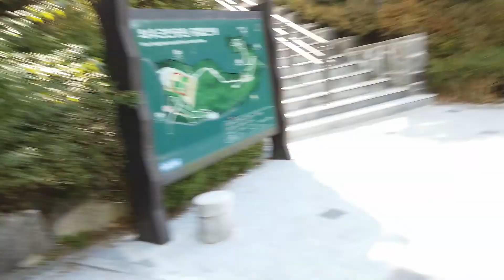EP1 WorldCup Stadium 서울월드컵경기장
I found football in Korea!!

Just a quick video of my first time playing in Seoul and a visit to the facilities at the Seoul WorldCup Stadium.

In addition, here are some links you may find useful.

Hi!
I think you’d make a great Airbnb host and wanted to invite you to sign up. By sharing your place with people traveling, you can earn money to spend or save however you want.
Happy hosting,
Calvin

How I watch all kinds of tv channels, sports, my favorite shows, movies on my computer while traveling.  you will still need a vpn ... use my referrel link

I use ExpressVPN I will attach my referrel link later

Uber new driver link 100 rides
I just invited you to drive with Uber. Sign up and earn $1,310, guaranteed, after completing your first 100 trips. See how.

Returning driver link
Hey, I’m earning with Uber and it’s a good time to come back. Earn up to $200 extra when you complete 50 trips by following the